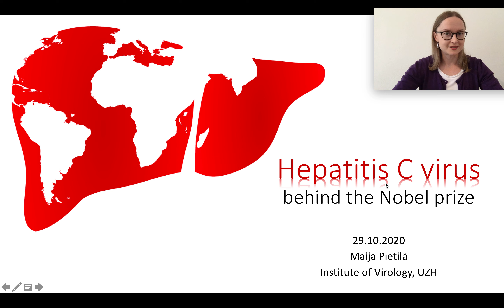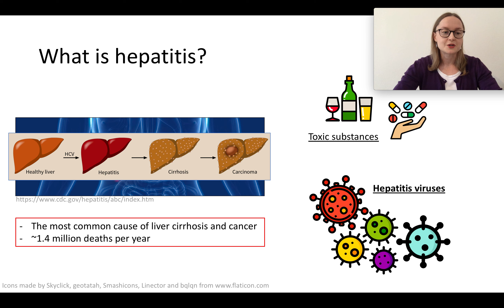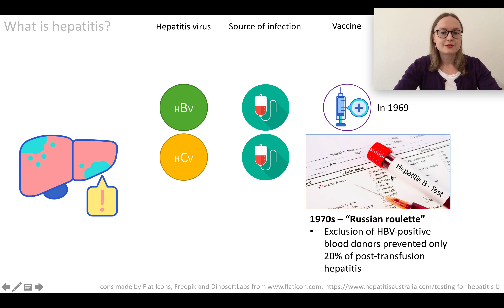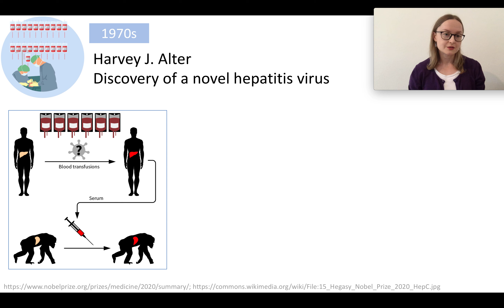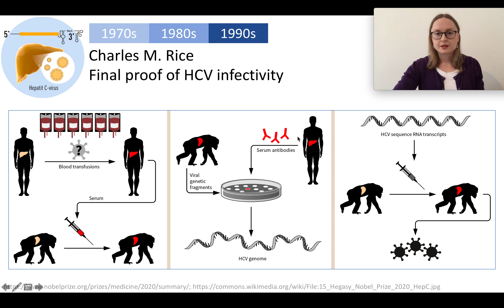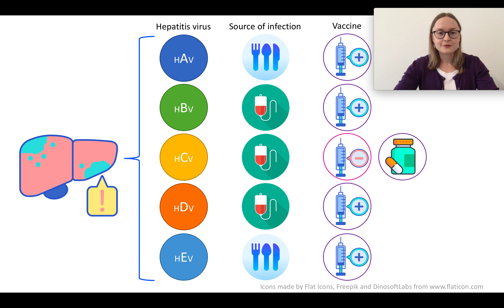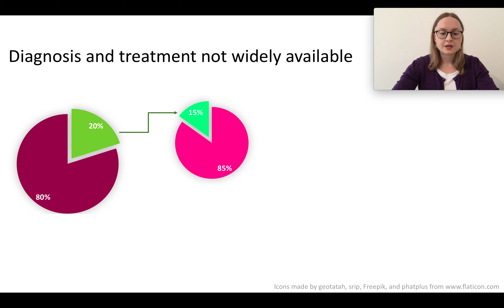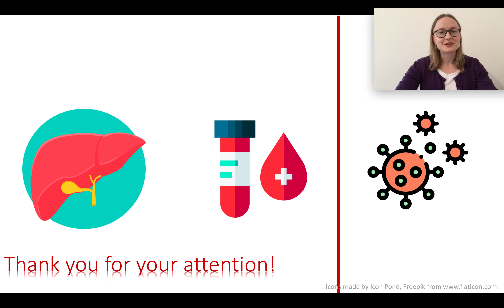nanoTalk: Hepatitis C virus - behind the Nobel prize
Presented by: Maija K. Pietilä, Postdoc at the Institute of Virology, UZH

Viruses are tiny, fast evolving and abundant, making them a huge threat to human health. Hepatitis is an inflammation of the liver that can be fatal, and viruses are the most common cause of this liver disease. Almost 100 million people worldwide suffer from chronic hepatitis C virus (HCV) infection that may progress to liver cirrhosis or cancer. The cause of numerous blood-borne hepatitis cases remained a mystery until HCV was discovered by Harvey J. Alter, Michael Houghton and Charles M. Rice. This discovery lead to blood tests and eventually to treatment of this disease. Saving millions of lives, the work of Alter, Houghton and Rice was rewarded by the 2020 Nobel Prize in Physiology or Medicine. In this talk I will present the milestones of 40 years of hepatitis virus research and important future goals.